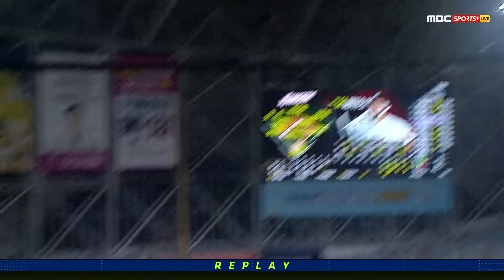[KBO 하이라이트] 6.27 NC vs 키움 | 2024 신한 SOL뱅크 KBO 리그 | 야구